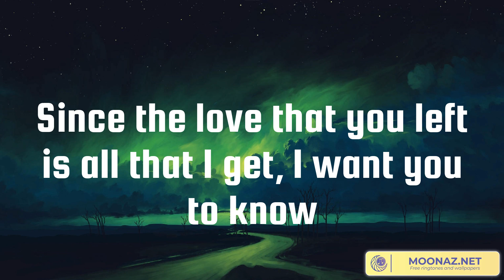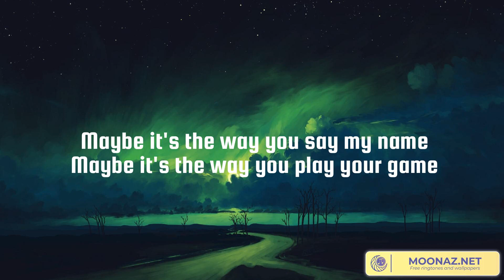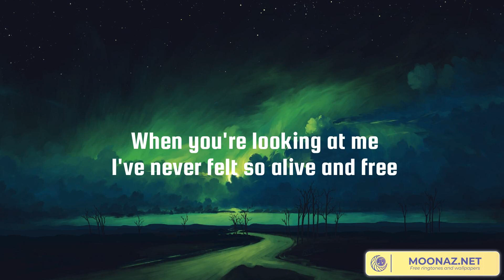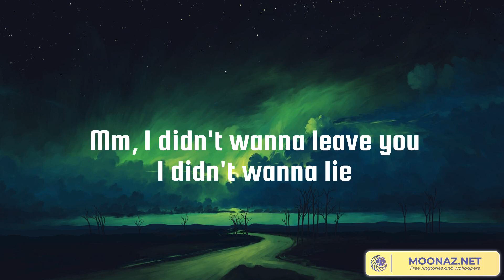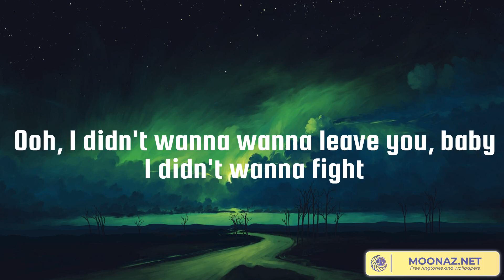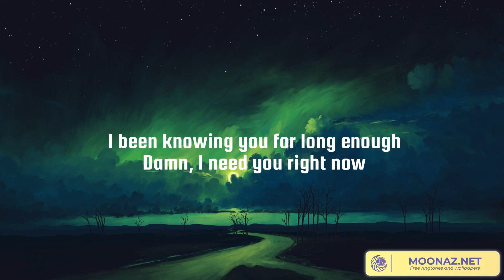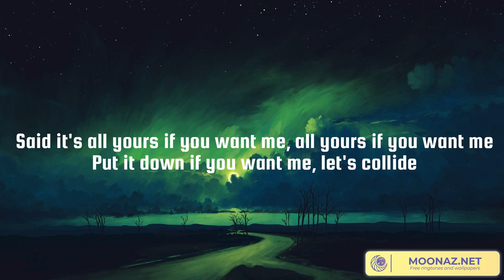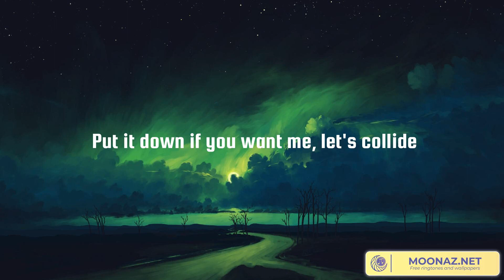Ghost, Dandelions, Flowers, Collide (Lyrics)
Lyrics:
Woah-oh-oh-oh
Na-na-na